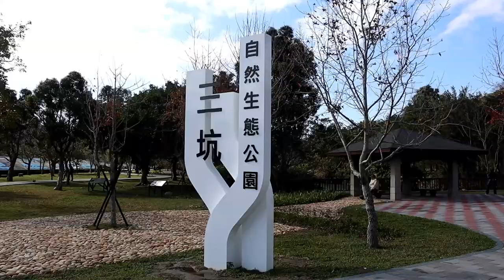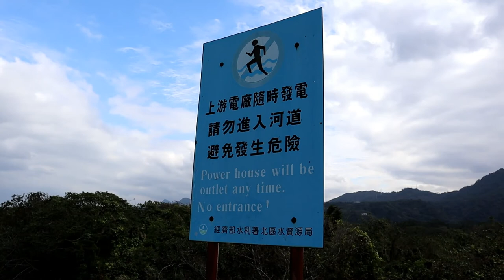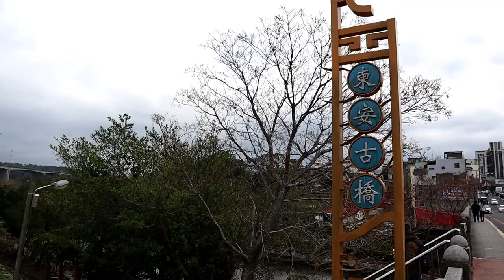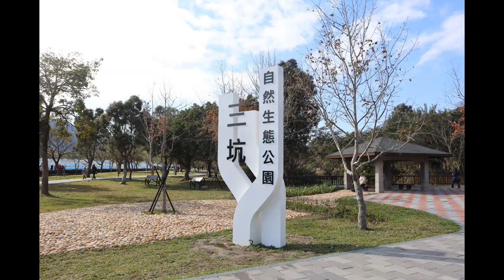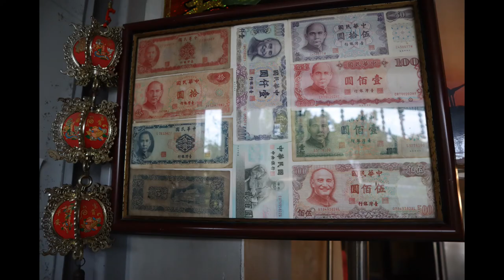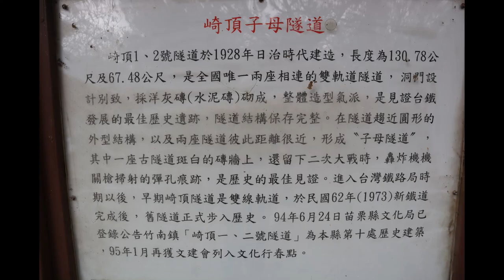冬季桃竹苗網美景點之旅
東安古橋這邊真的很好拍